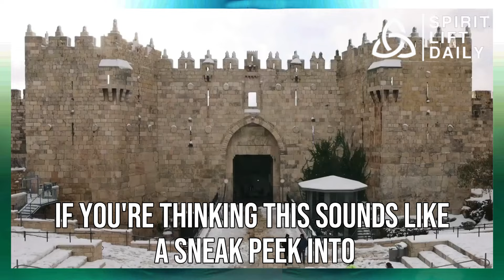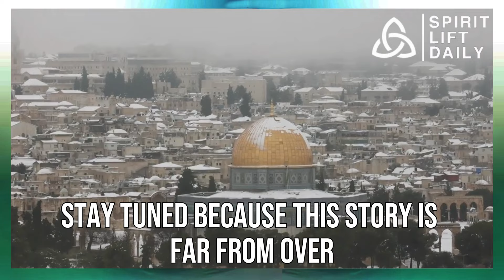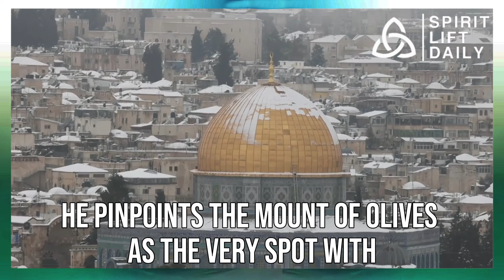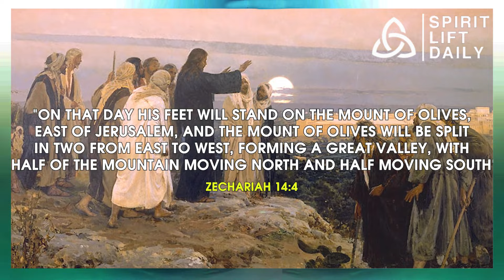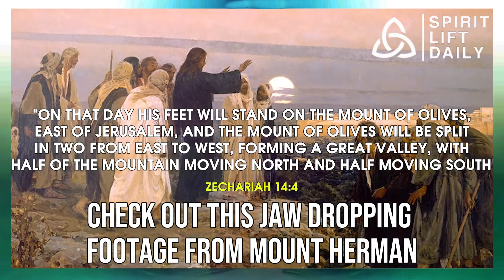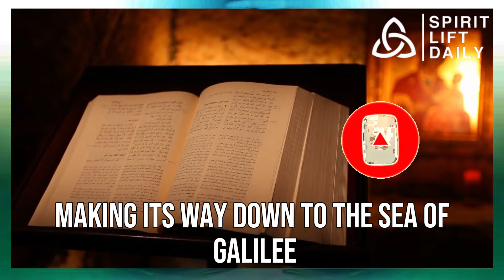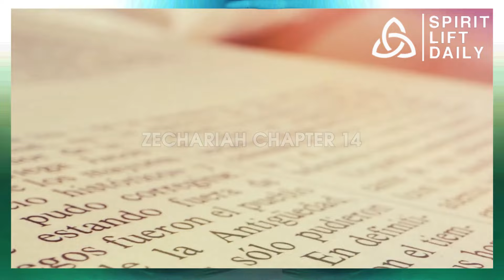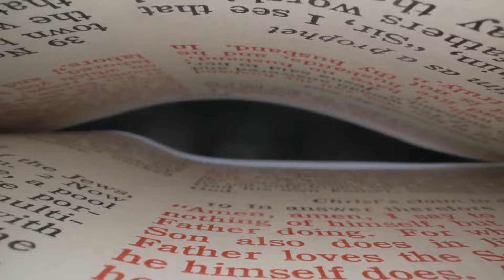God sends rain and snow to Israel! | What just happened in Israel shocked the world | Rare snowfall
Hey, folks! Brace yourselves for a mind-blowing weather revelation in Israel! Just when you thought the summer vibes were settling in, boom – snow and rain hit the scene, turning the whole country into a winter wonderland. And guess what? It's making headlines worldwide!

Now, let's talk about Mount Hermon – this place is the real MVP. Covered in a pristine blanket of snow, it's like nature's own artwork. Check out this weather forecast map – more rain and snow are making a beeline for Israel. But hold on, this isn't your ordinary rain; we're talking about rivers popping up in the desert out of nowhere. It's like magic but with a touch of danger. These rivers mean business, sometimes even wiping out roads on their way.

But wait, why is all this happening? Let's take a quick dive into Israel's geography. Mount Hermon, the water source hub, plays a crucial role. Controlled by Israel, it's like the grand conductor orchestrating the flow. The melted snow becomes a water spectacle, making its way down to the Sea of Galilee. And trust me, this isn't just any sea – it's like the starting point for a spectacular aqua journey.

Now, what's the big deal about the Sea of Galilee? Picture this – it's like the heart of the operation, with water flowing down the Jordan River, hitting the lowest point on Earth – the Dead Sea. It's like nature's own water highway, transforming the whole landscape.

But here's the biblical twist – Zechariah 14 drops a bombshell prophecy about a day when the Savior of Israel steps onto the Mount of Olives. The mountain splits, creating a valley, and living water starts flowing out of Jerusalem, hitting both the Dead Sea and the Mediterranean. It's like a divine show you wouldn't want to miss.

And there's more – Ezekiel spills the beans on a special Temple, a game-changer in the Messianic era. A river flows from this temple, hitting up the Dead Sea and the Mediterranean. It's like a sneak peek into a future paradise.

So, as we witness this celestial water ballet, let's dream a bit. Imagine a future with no more wars, no more pain – the Messiah ruling the Earth, bringing eternal peace. Now, if that doesn't blow your mind, I don't know what will!

God sends rain and snow to Israel! What just happened in Israel shocked the world | Rare snowfall, weather wonder, Israel's geography, Mount Hermon, Sea of Galilee, Jordan River, Dead Sea, biblical prophecy, Zechariah 14, Mount of Olives, divine waterworks, Ezekiel Temple, Messianic era, paradise, nature spectacle.